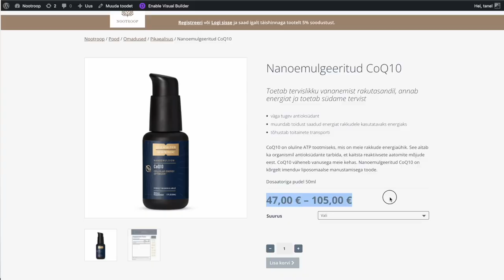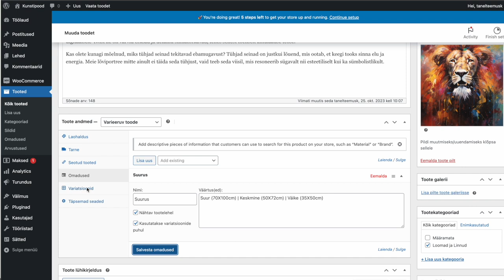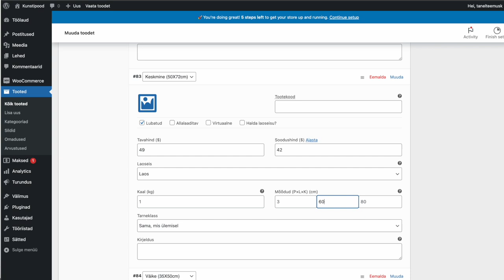Kuidas lisada Woocommerce’i varieeruv toode?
Osa 11. Kui teil on sama toode aga erinevate omadustega (näiteks erinevad värvid, kujundused, suurused jms.), siis ei pea igaühele tegema eraldi toodet, vaid saab luua variatsioonid. Varieeruva toote teeb teie saatejuht Tanel Teemusk.